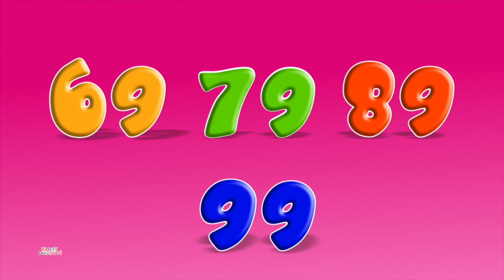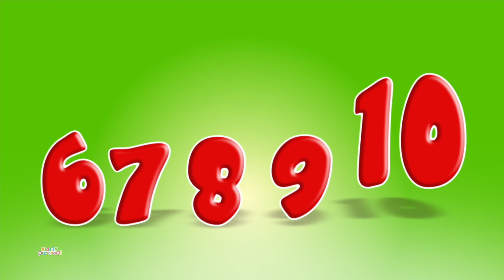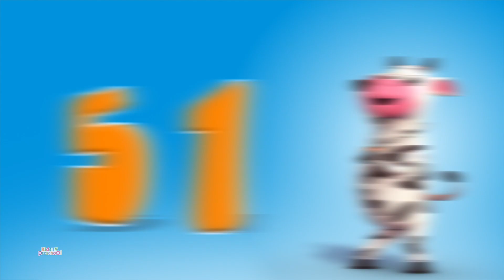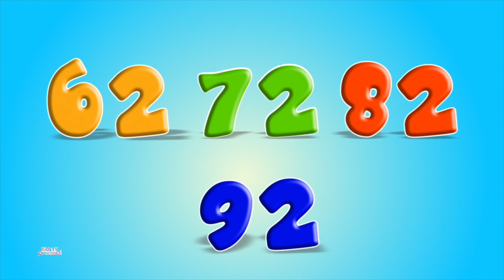фонетическая песня +еще Обучающее видео на русском языке от Farmees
Наши анимационные видео для детей были созданы, чтобы сделать обучение интересным, привить семейные ценности и поощрить здоровые привычки.